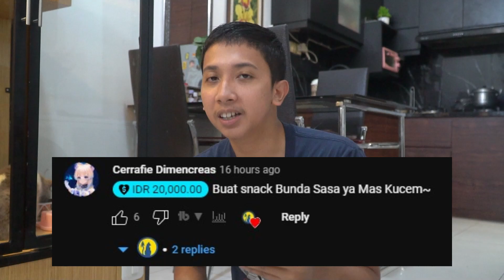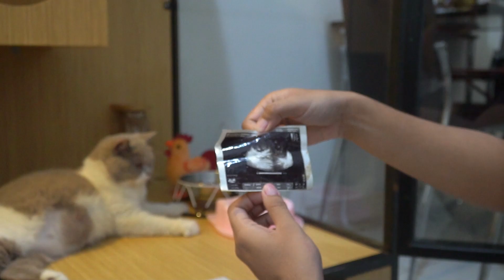PERUT URA GEDE BANGET , MENUJU MELAHIRKAN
✅TOKO Kucing Cemara✅